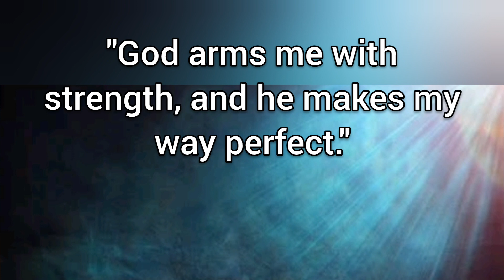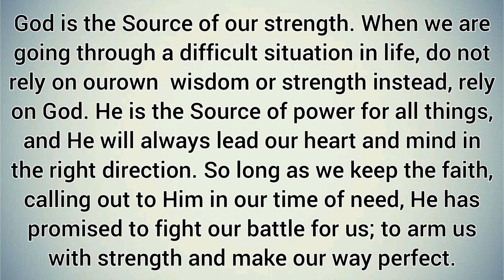God's Word - 183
@GodsWord2022 psalms 18:32